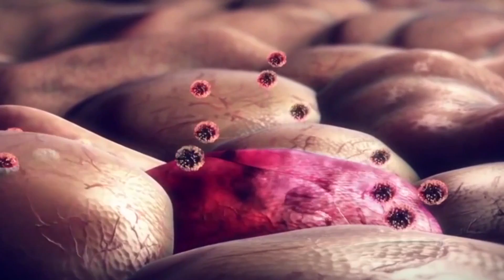GD პედია - სოფო კიკვილაშვილი - ენდორფინი - ადამიანის ყველაზე სასურველი ემოცია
GD პედია - სოფო კიკვილაშვილი - ენდორფინი - ადამიანის ყველაზე   სასურველი ემოცია. ბედნიერების შეგრძნება და ენდორფინები - ჰორმონები, რომლებიც გვაბედნიერებს.